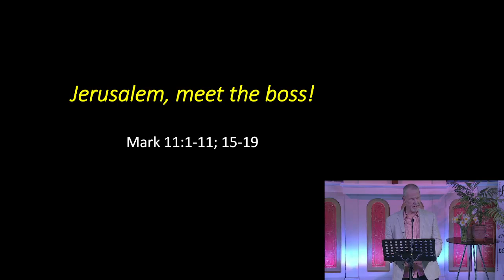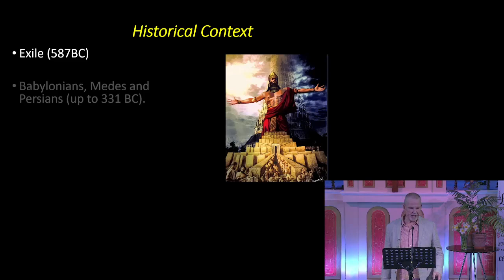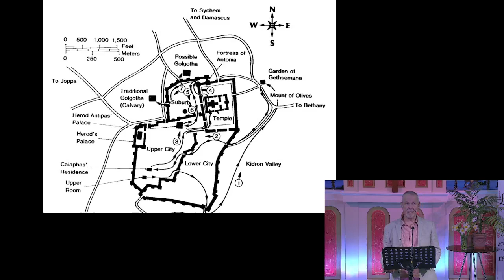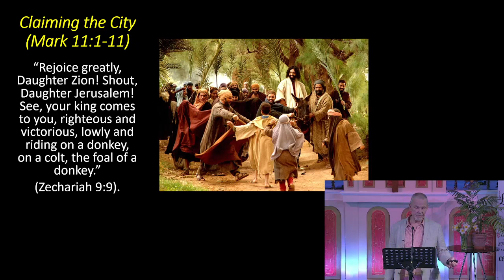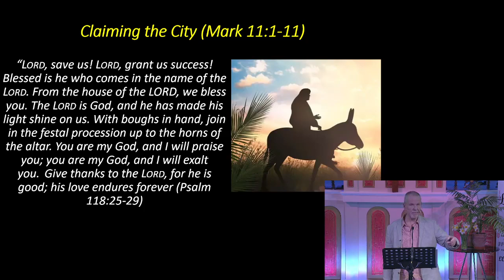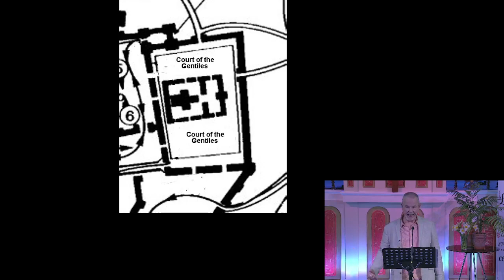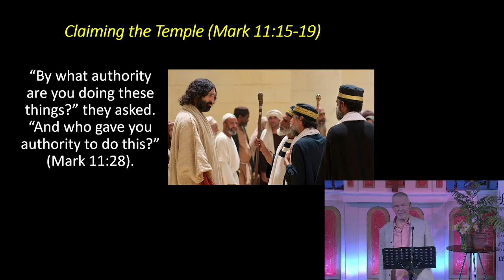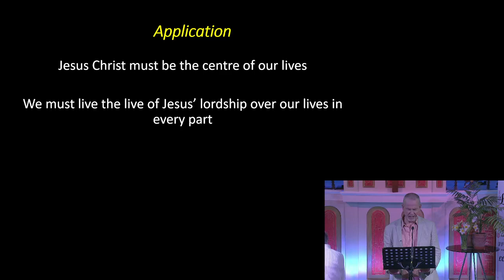Bourne Baptist Church Sunday 24th April 2024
Palm Sunday Service - Mark 11 vs 1-11 & 15-19